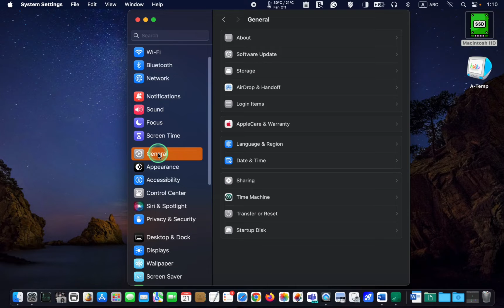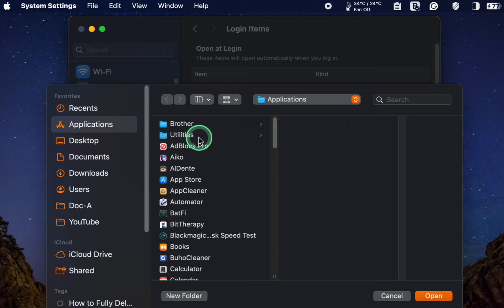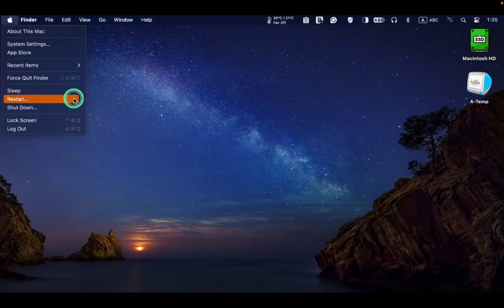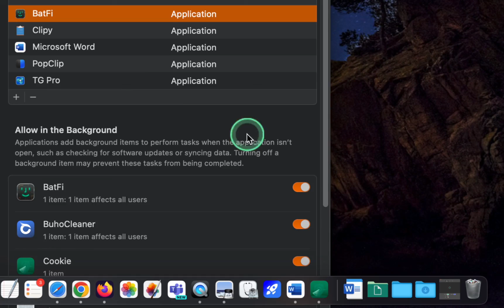Stop Applications Automatically Opening on Start-up on Mac [Easy]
Disable Apps Automatically Opening on Start-up on Mac

In this tutorial, you will learn how to improve your Mac's performance by stopping applications from opening automatically on startup. This simple step can significantly reduce your Mac's boot time and enhance its overall performance.

Some applications run silently in the background and consume CPU, memory, and network resources, even when you're not actively using them. You can free up these resources for other important tasks by automatically stopping such apps from launching.

Removing automatic login items or apps can also help declutter your desktop and minimize visual distractions. When multiple applications open simultaneously, it can be challenging to focus on your work.

Are you ready to supercharge your Mac's performance? Dive into this tutorial and regain control over your system's startup behavior today!

Key Points:

Access Login Items on macOS Ventura and Sonoma
Stop Login Items from Launching on Mac
Add Apps to the Login Items
Stop Application Windows from Reopening when Logging Back in
Add Apps to the Login Items Using Mac Dock
Remove Apps from Login Items Using Mac Dock

CHAPTERS
00:00 - Introduction: How to Stop Applications from Opening on Startup on Mac
00:40 - How to Stop Login Items from Launching on Mac
01:20 - How to Add Apps to the Login Items on macOS Ventura or Sonoma
01:56 - How to Stop Application Windows from Reopening when Logging Back in on macOS
02:30 - How to Remove Apps or Add Apps to the Login Items Using Mac Dock